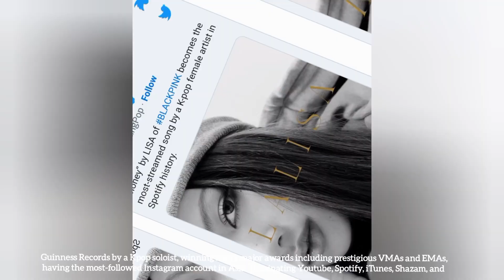MONEY is not Stopping yet